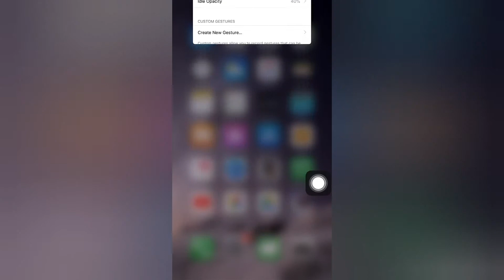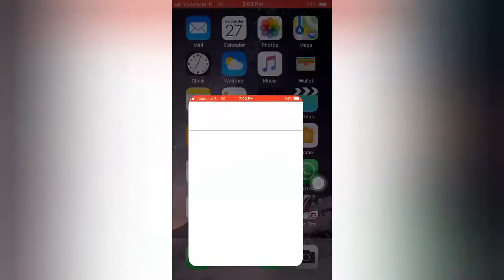How to restart/reboot your iPhone .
You can restart/reboot/quick screen shot and many more.
 With this secret setting